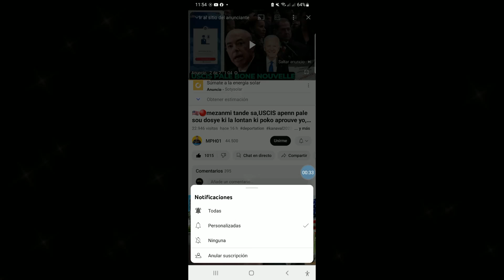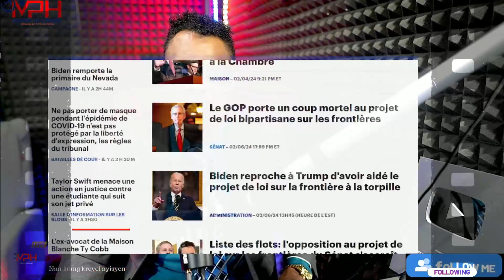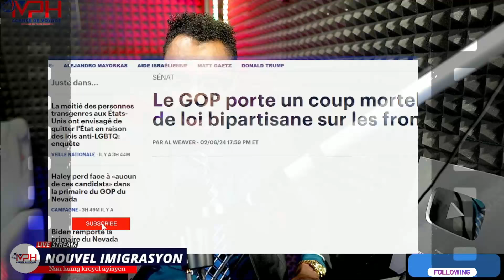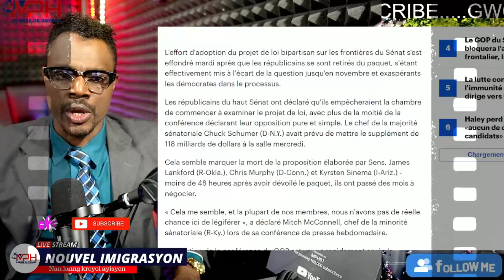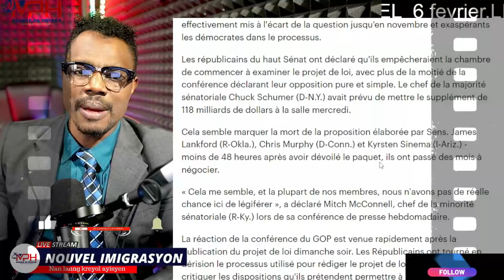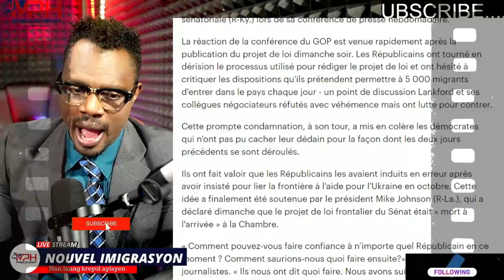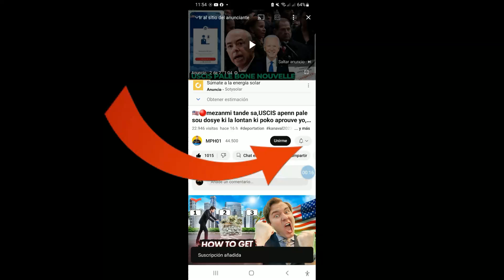MEZANMI WAP SEZI TANDE SA MO0UN YO FE POU ISCIS RETIRE HAITI NAN PROGRAM NAN,ECHEK BIDEN NAN SENA A